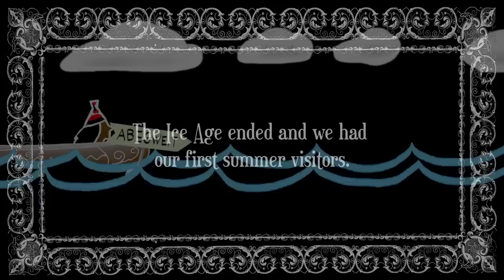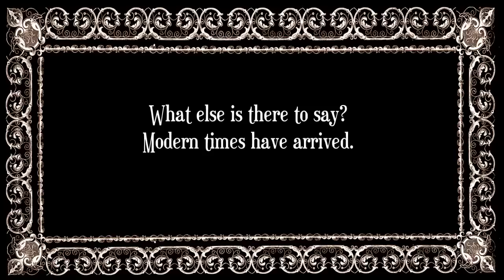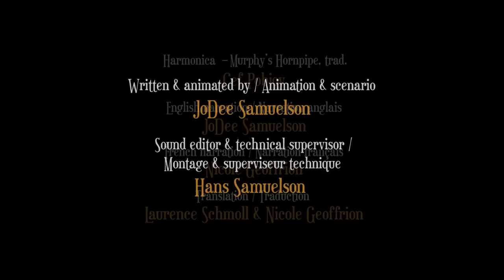A Brief History of Charlottetown from the Last Ice Age to the Present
A delicious three-minute animation by JoDee Samuelson (2011)
Sound by Hans Samuelson